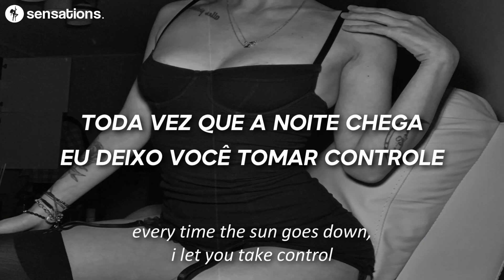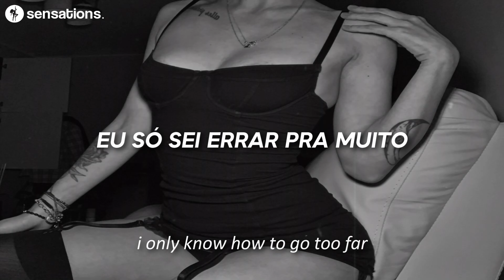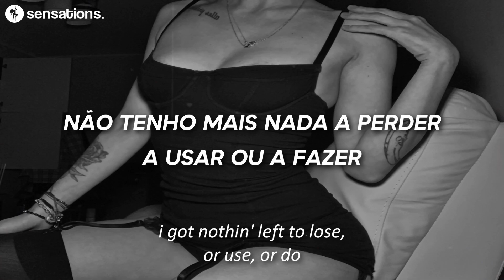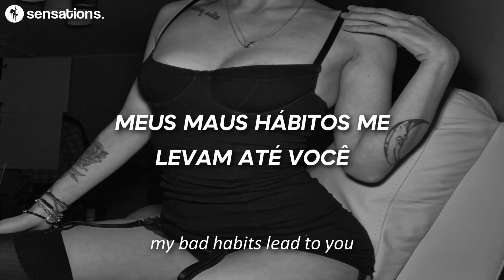hazlye // bad habits (vibe version) [Legendado]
sensations.